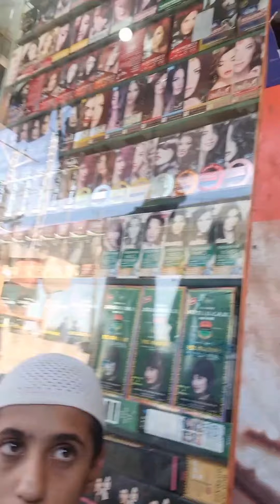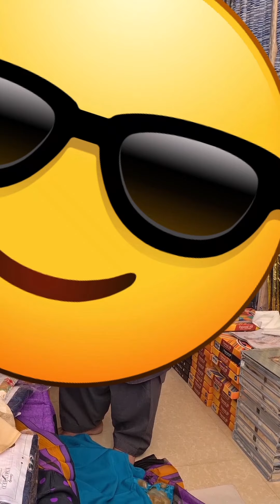PESHAWAR - smugglers market? Kharkhano bazaar (border of Afghanistan)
Rawalpindi, PWD Road, when you empty your mind, more space is created for better things to come into its place. Here is an emptying of the mind! Apparently Pindiwal think in a certain way!

Pakistan zindabad ❤️

Indian clothes
poor child